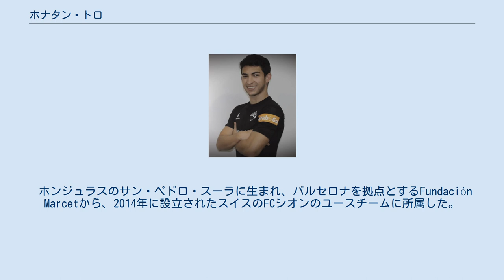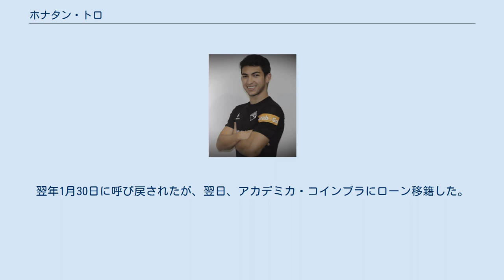ホナタン・トロ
ジル・ヴィセンテFCの選手
アカデミカ・コインブラの選手
ホナタン・ホスエ・ルビオ・トロ（Jonathan Josué Rubio Toro 、1996年10月21日 - ）は、ホンジュラス・サン・ペドロ・スーラ出身のプロサッカー選手。
ポルトガルのシャヴェス所属。
ホンジュラス代表。
ポジションは、ミッドフィールダー（ウイング、攻撃的ミッドフィールダー）。
 ホンジュラスのサン・ペドロ・スーラに生まれ、バルセロナを拠点とするFundación Marcetから、2014年に設立されたスイスのFCシオンのユースチームに所属した。
2015年1月22日、ジル・ヴィセンテFCに入団し、6月にトップチームに昇格を果たした。
 2015年8月8日、1-1で引き分けたホームのCDマフラ戦で、シメオン・ヌワンコとの交代出場でプロデビューを果たした。
2017年1月28日、セグンダ・ディビシオンBのアランディーナCFに6月までローン移籍に出された。
 帰国後の2017年10月28日、SLベンフィカB戦でプロ初得点を挙げ、ホームで4-0と勝利した。
最終的に37試合に出場し、3得点を挙げたものの、チームは降格した。
 2018年7月9日、ラ・リーガのSDウエスカと契約を結んだが、8月10日、ヴァルジンSCにローン移籍した。
翌年1月30日に呼び戻されたが、翌日、アカデミカ・コインブラにローン移籍した。